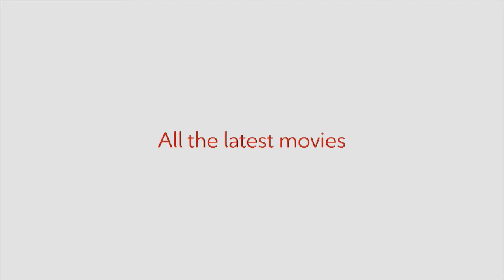Freedom Fighters: Code Gray - BRAVE | Rogers tv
What is the importance of prevention education in the fight against human trafficking in Canada? What is being done to equip children and youth with knowledge about how trafficking happens? Kelly Schuler, Executive Director of BRAVE Education for Trafficking Prevention highlights the work her team is doing to help prevent trafficking through diverse educational approaches.